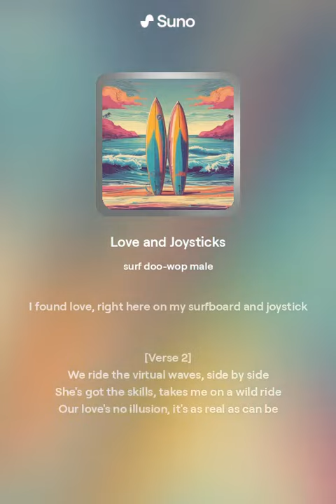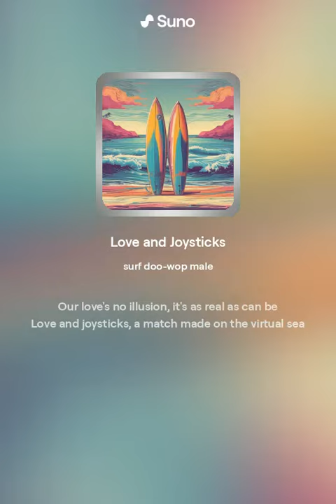Love and Joysticks (Version 2)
Doo Wop style AI Song about video games, non-commercial, everything was created and generated by Suno AI,